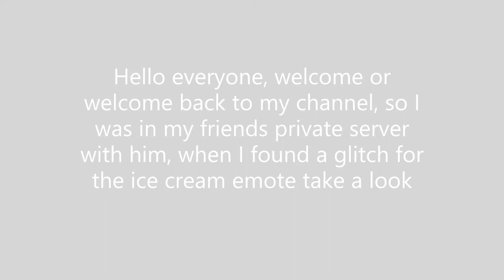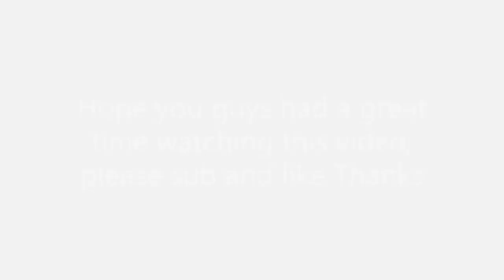icecreamglitchinarsenal(Roblox)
Ice cream emote is glitchy lol